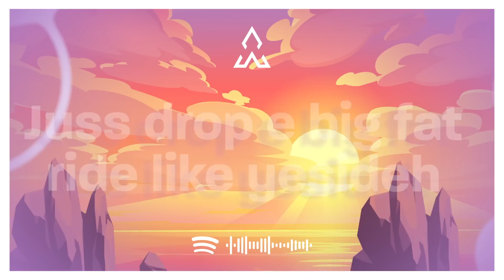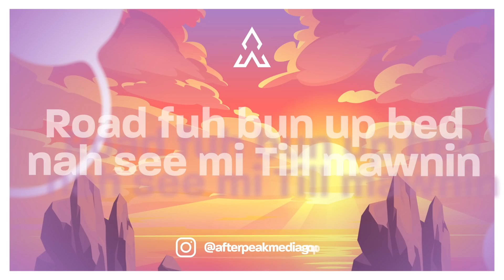Ninecea - Party Time (Sped Up) [Lyrics]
♫ Ninecea - Party Time (Sped Up)

(Lyrics):
Yeah
Yeah Yeah Yeah
Yo tj
Ypree Tonight, Ysyle ?
Ma deh deh fi a while eno
No joke, Fully Fully Fully

Party time Weh the Weed & Remy deh
Gyal seh she wah link nine like everyday
Juss drop e big fat ride like yesideh
we a braff out Neva dead like cemetery
Dunce we dunce dawg we laugh n celebrate
Dutty badmind wah lock e dance dem
Road fuh bun up bed nah see mi Till mawnin
Police a patrol dem Cause bare problem

Mark x bima droptop dozen plus tax
Have e gyal a gimme slop top mek she come back
Seh she wah link e real don dadda nine dat
we dunce up e party mi seh we dunce like bat
Yuh man a call yuh phone ye him muss luv chat
Dah Gyal yah too bad when she drop it pon spot
Uptown badgyal plus e batty fat
Ask fuh e name n mi get e contact

Fuck yuh gyal like yessideh..
pass the weed a Weh the remy deh?
We full a bricks check Mi wrist that a president
The bill gates fi mi residents, like quarterback she dash the pussy wah gimme heads..

full a check a Nike,
bring the pussy anytime she coulda inna nighty,
we richer more than likely suh nuh cyah guh spite we
9 pass the 5 x 9 dem the 45 mi like eh.

She gimme Brain a psychi
rub yuh clit mi know yuh like eh
Mi new gyal a Chinese “Xī jībā” she keep mi shiny.

DAWK we DAWK suh do nuh try that behave yuh self
pass the pampers Cah dem Bwoy deh a baby strength.

Calm yuh self nuh tek eh boost yuu nuh supligen, nuh short a shot have 2 clip we a double dem

Yea man just easy.. calm

Big belly mattic inah jansport
E Likkle bwoy chat nuff
Henny a mi visa the kush it a mi passport
Mek brain fry like e fish up inah Portmore
Bus inah har mout but she seh she wah blow more
Rich ina we teens suh we deh deh pon 10th floor
Gloc inna mi jeans if nobody wah tek note
Miggle a dance we a buss e pon ten toes
Bare bad vibes u a bring u Affi stay home
Teeth dem stay chrome
Wrist dem frozone
Link up unknown
Ypree bad bro
Bare bad gyal deh yah Suh we Affi know code
Dem wah money but mi link it fuh a promo
Ac cool grabba hatta Dan e ozone
Big spliff blow smoke
Up in har nose ole
party yah badda Dan the gyal inna mi iPhone
Never tell a lie doe, Never tell a lie doe